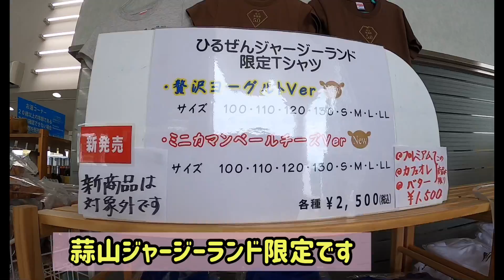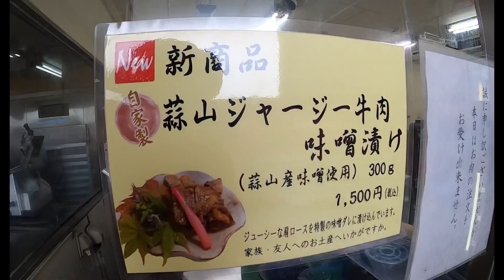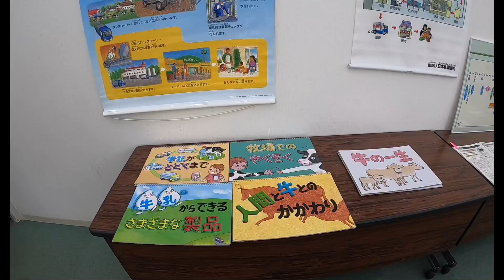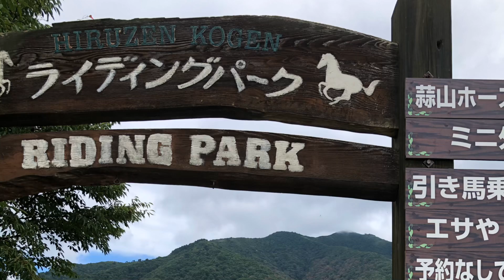【キャンピングカーの旅】 in岡山 蒜山ジャージーランド ワンコとお出かけ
蒜山ジャージーランドの紹介　絶景の高原
ワンコも大喜びスイッチ入って走り回って
大変です　もう１４歳のＴプードル　大丈夫かな
良いところです　みなさんもどうぞ😆